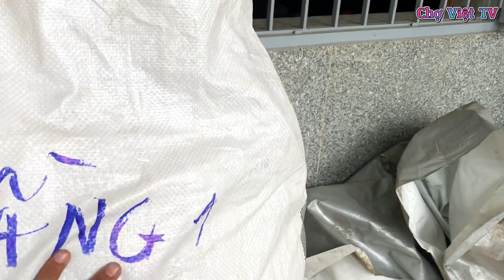Cận Cảnh Quá Trình Hoàn Thiện Cây Thông Noel Cao Nhất Việt Nam Trong Mùa Giáng Sinh 2023